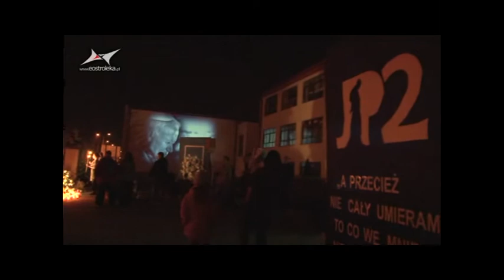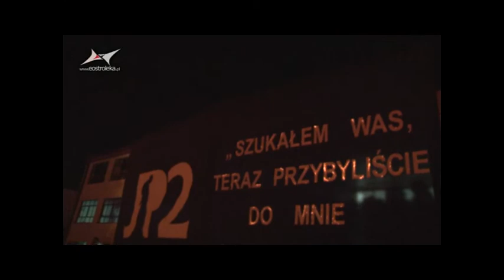Archiwum eOstroleka.pl 4. rocznica śmierci św. Jana Pawła II